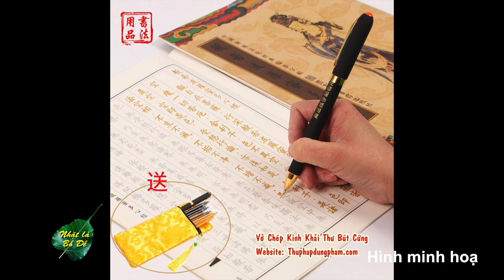VATV | Cúng Dường và Tán Thán Phải Cẩn Trọng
08/06/2019
Tú Linh
Đoàn Hữu Dũng